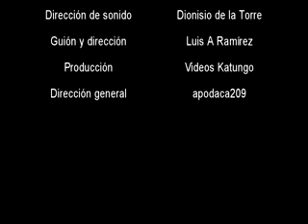Como lo vemos los cubanos I (Pecado original)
Un modo de ver la historia desde la libertad.